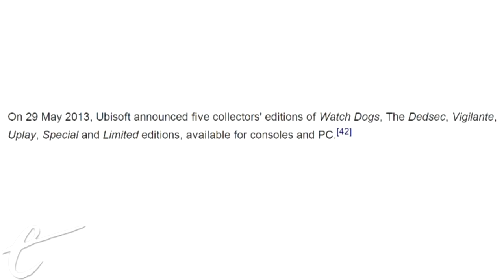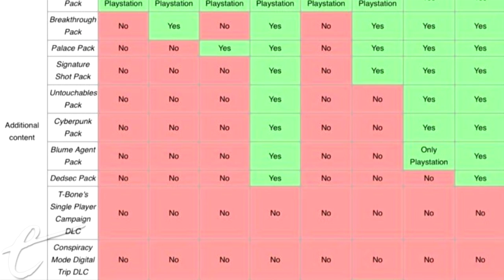WATCH DOGS - FIVE COLLECTOR'S EDITIONS FOR ONE GAME? F*$%ING WHAT? (Jimquisition)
The game industry has officially shit itself.